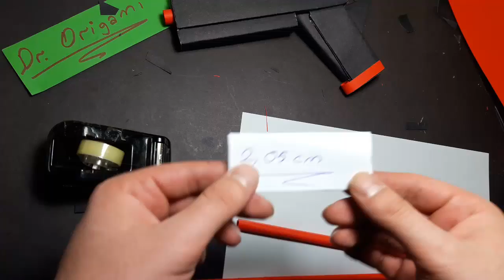|DIY| How To Make a Paper Red Angel Gun That shoots paper bullets-Toy Weapons-By. Dr.Origami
|DIY| How To Make a Paper Red Angel Gun That shoots paper bullets-Toy Weapons-
Design:. Dr.Origami
-WARNING-
Use this weapon carefully don't shoot at anyone and wear protective glasses. Use of video content is at your own risk.